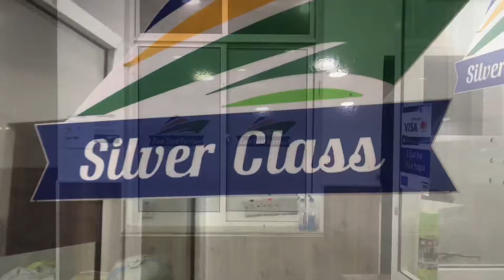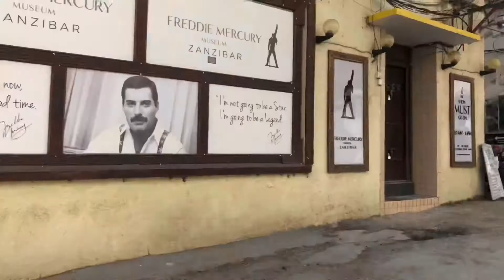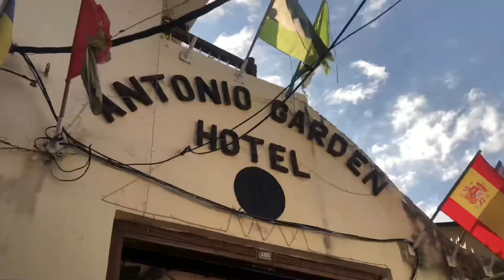Zanzibar First Vlog, Tanzania Island, The house of Royals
Hey everyone, Welcome to my first YouTube Video Vlog, it took me sometime to create this vlog,
To be Honest am so proud of myself to create this peace of content,

Parked my bags from Arusha all the way to Zanzibar to support my friends in the After BRUNCHING party, I also had a chance to meet a friend with a nice Airbnb Suite called The house of Royals, their also close to the nice chill spot beach call Imani Beach Villa, I took time to try to show you how beautiful these two places are,

Ill share links down below for your bookings...

1. The House Of Royals
2. Imani Beach Villa
Imani Beach Villa Resort

Gears
* iPhone X
* Small 15inch Tripod

* Facebook missie mella